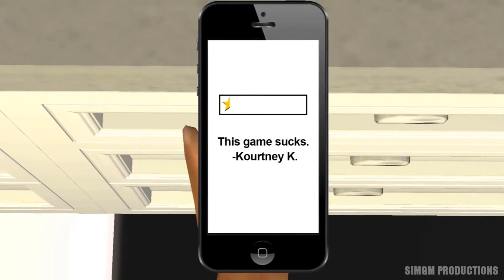Kim Kötü Yorumları Okuyor [TÜRKÇE DUBLAJ]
Dublaj Departmanı'na katılmak isterseniz Discord'dan bize ulaşabilirsiniz!
Kim : Kamer
Kourtney : Ada
Montaj : Gönenç
İyi Seyirler...